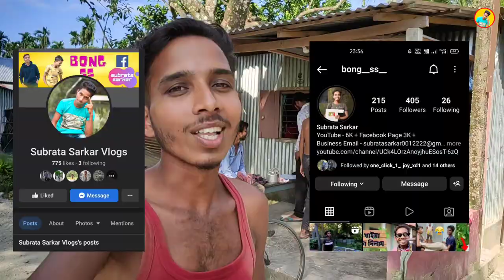পূজার আগে আমাদের বর্তমান অবস্থা 😢 | Vlog No - 102 | Bong SS | Subrata Sarkar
Bengali Vlog Bengali New Vlogs